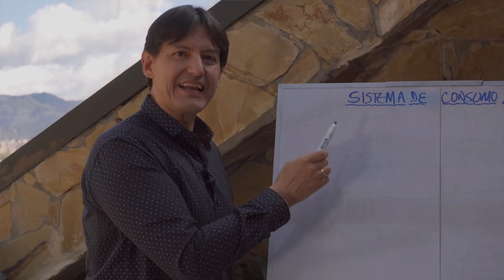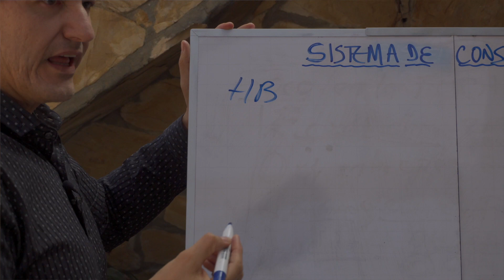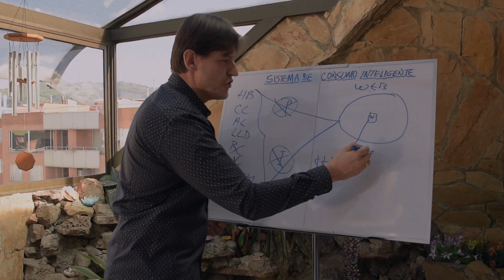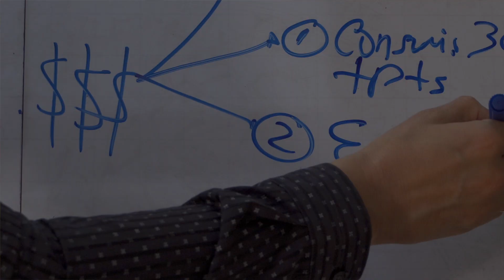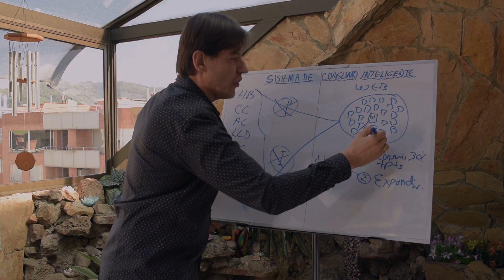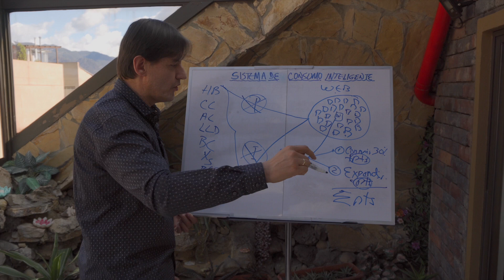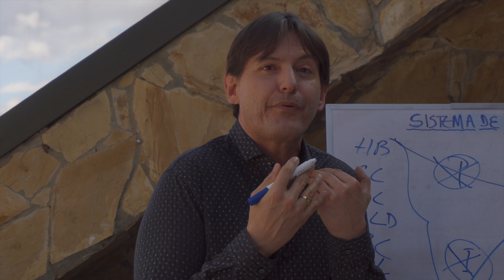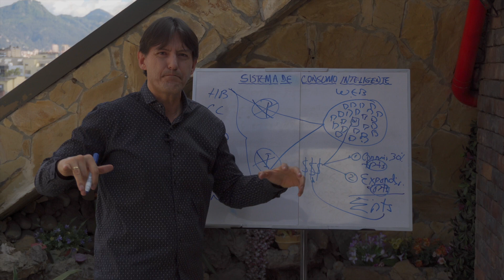💼PLAN DE NEGOCIOS 2024 en 15 minutos 💰 (Genera ingresos adicionales desde casa) [ ¿ Hay Riesgo? ]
El empresario y educador Mauricio Castillo Sánchez, de manera breve, sencilla y concreta, explica el Plan de Negocios de Network marketing, el cual consiste en un proyecto empresarial de expansión de tiendas virtuales a nivel de Latinoamérica, sin inversión de capital, apalancado en una plataforma digital y en un programa educativo para la formación de líderes emprendedores.